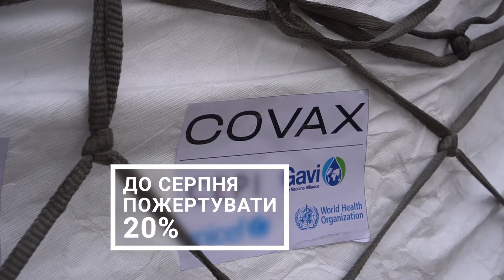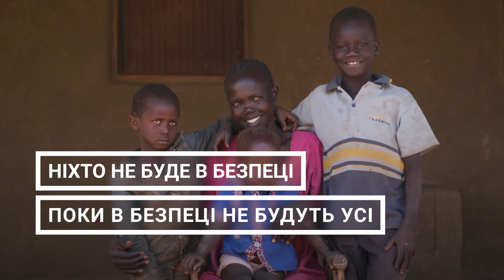DonateDosesNOW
До саміту лідерів «Великої сімки» посли і прихильники ЮНІСЕФ - Пріянка Чопра-Джонас, Девід Бекхем, Кеті Перрі, Орландо Блум, Вупі Голдберг, Анжеліка Кіджо та Ліам Нісон  та інші - опублікували спільного листа, у якому закликали лідерів G7 взяти на себе зобов'язання поділитися мінімум 20% наявних доз вакцин проти COVID-19.